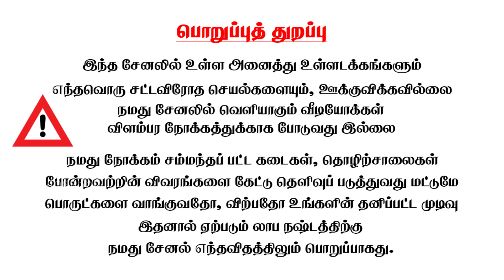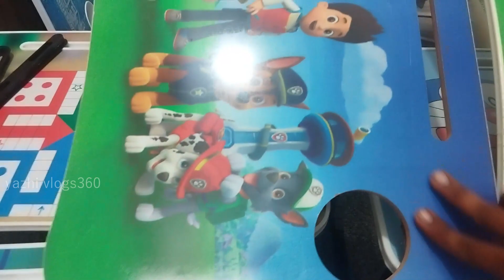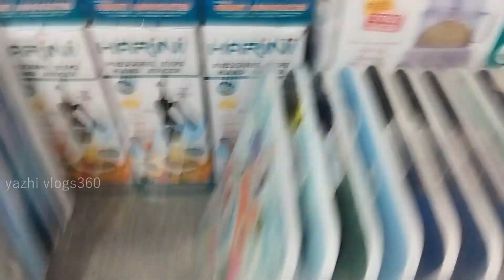குட்டீஸ் படிக்க இந்த டேபிள் உதவும்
Contact Shop Address :
Trichy
no.5, 2nd main Road,
Selva nagar, ponnogar ,
Trichy
Trichy shop cell number-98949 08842 / 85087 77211
Coimbatore
no.228/5, Hope college,
Manish theatre, Singanallur,
Coimbatore